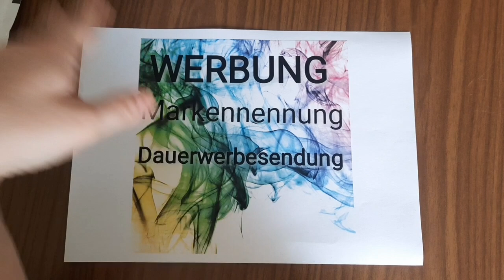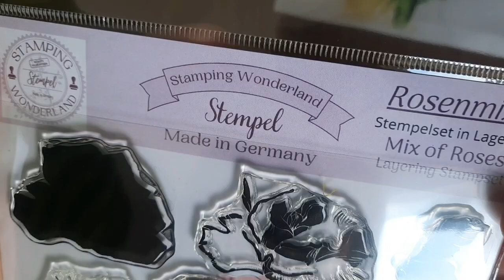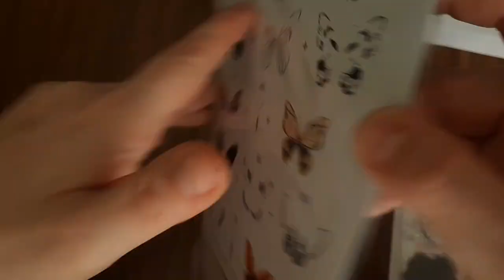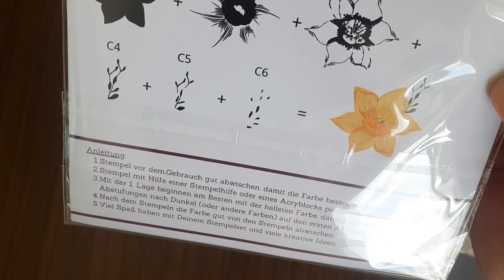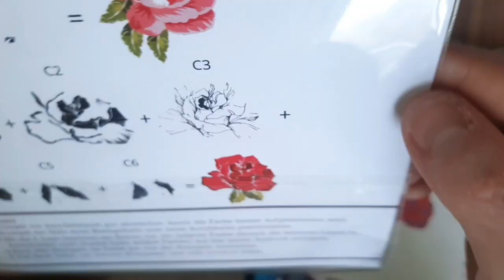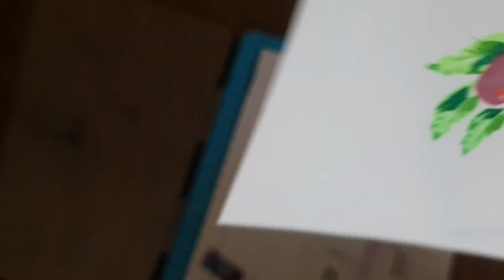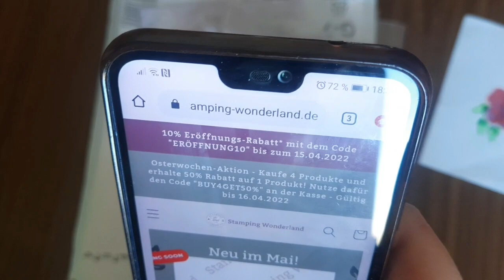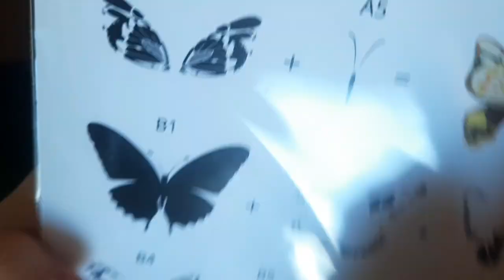Achtung ❤️ Stamping Wonderland Photopolymer Layer Stempel 😁mit Rabatt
Heute darf ich euch bekanntgegeben das ich in einem Designteam eines ganz neuen Stempelshops bin welcher ganz hochwertige Photopolymer Stempel anbietet und selbst designt und das auch noch mit mehreren Schichten 😁 alles made in Germany und das auch noch von unserer lieben Jenny von Jennys Kreativstübchen hier bei Youtube.

Und hiermit spart ihr 15% (falls der Code abgelaufen ist sagt mir bescheid und ich gebe euch einen neuen, bzw schaut ggf bei mir immer das aktuelle stamping wonderland Video) :

Christina Meier
Kimbernstr 20
56567 Neuwied
Deutschland
Meine Amazon Wunschliste falls Ihr mir eine kleine Freude machen möchtet:

Werbung da Markennennung und Shopnennung. Das Bild stammt von pixabay.com und ist lizenz und kostenfrei